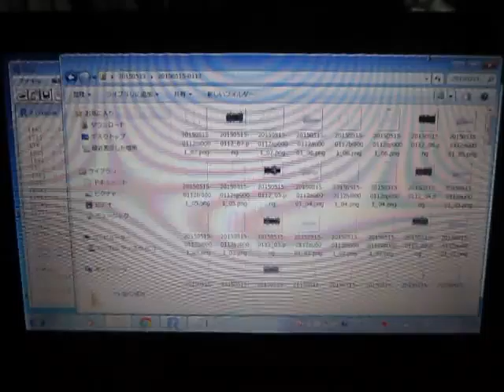超音波の音圧測定解析 Measurement and Analysis of Ultrasonic Wave